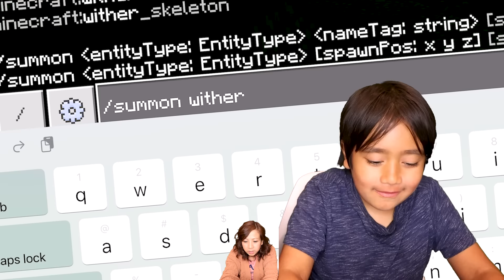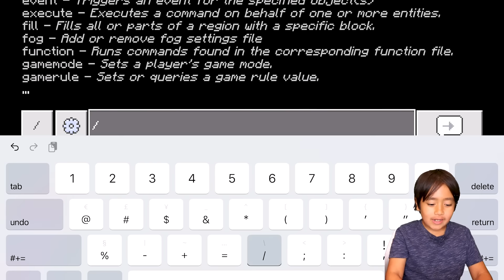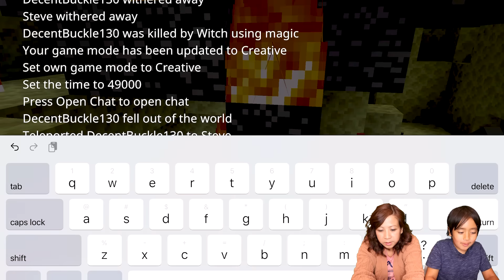Ryan Teaches Mommy how to play MINECRAFT!